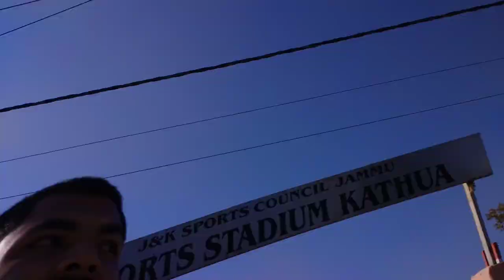Cricket & Basketball Vlog || Full on Masti😂